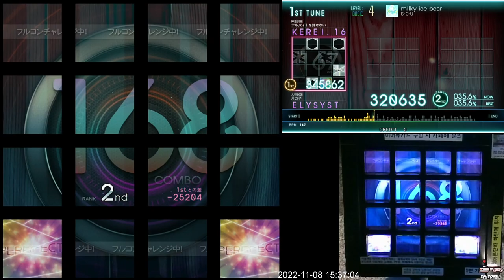[Jubeat Ave.] milky ice bear BSC EXC (Full Combo Challenge)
Jubeat Ave.
Lv. 4

ps. 적당한 4레벨이지만 엇박과 8비트에 주의해서 플레이해주세요.